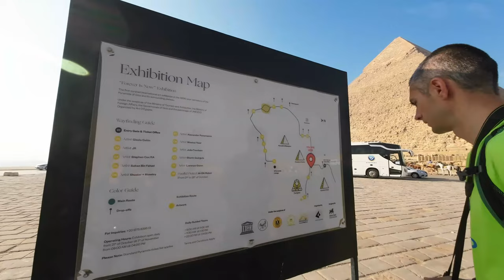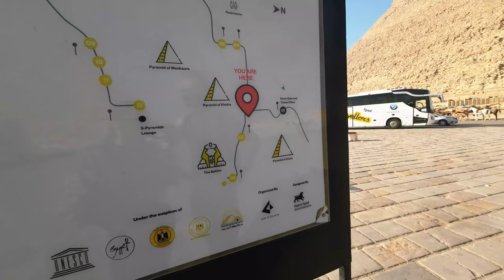Ep.02 O zi la Piramidele din Giza, Cairo - Egipt | Visiting the Pyramids in Giza, Cairo - Egypt 🇪🇬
🇷🇴  In acest video te invitam alaturi de noi pentru a descoperi cum ne-am petrecut aproape o zi intreaga in complexul Piramidelor din Giza, Egipt. Am luat la pas intreg situl si am intrat inclusiv in Piramida lui Kefren.

🇺🇸 Join us in this video to discover our experiences at the Pyramids Complex in Giza, Egypt. We walk all over this historical site, and we also visited the interior of the Pyramid of Kefren (Khafre).

0:00 Intro
0:42 Intrarea in sit
2:57 Piramida lui Keops
6:27 Piramida lui Kefren
7:18 Sfinxul
8:56 Piramida lui Mikerinos
10:30 Punct de belvedere
15:03 Piramida in interior
18:00 Concluzii

Ne impartasim experientele si pe blog | You can find us on our blogs: